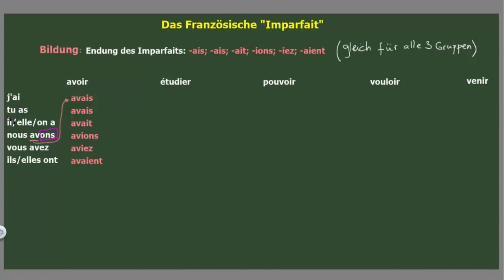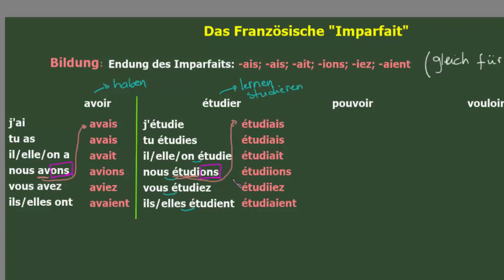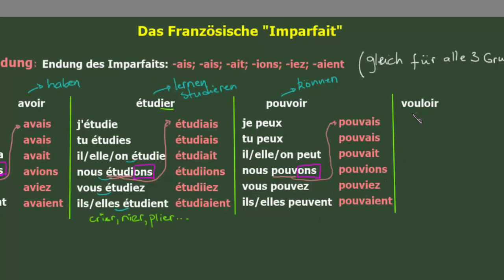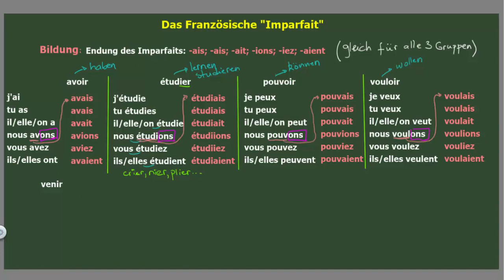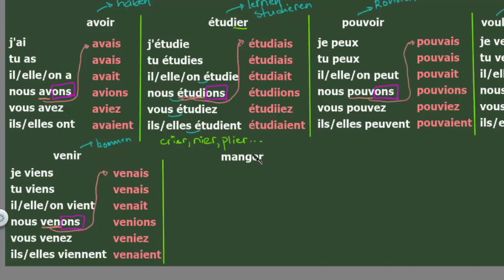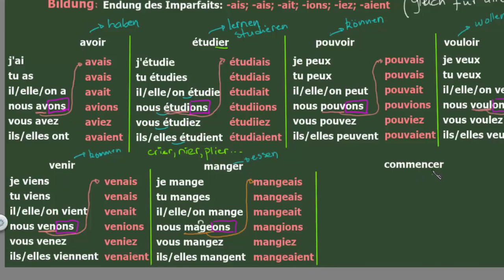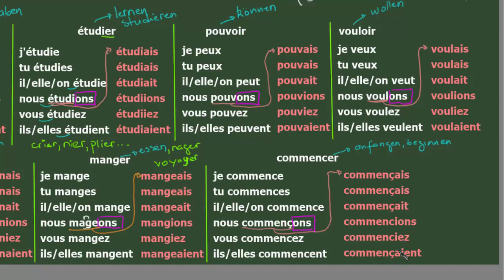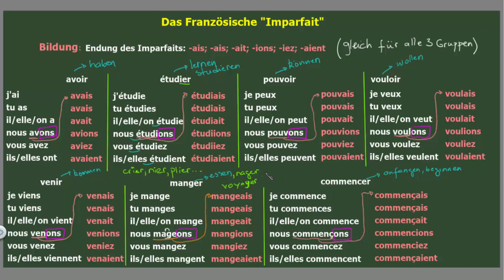Das Französische Imparfait Teil 3 - Verben Pell Mell (pêle-mêle)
Das Französische Imparfait - Verben Pell Mell (pêle-mêle)